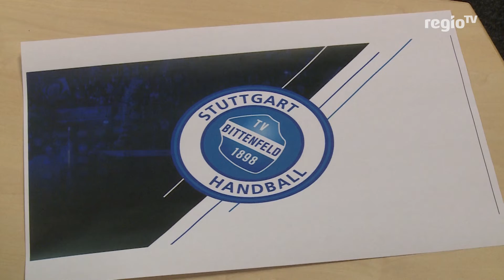Neues Logo, neuer Spieler, neuer Vertrag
Der TVB Stuttgart hat heute einiges an News zu vermelden und treibt die Zukunftsplanung weiter voran.